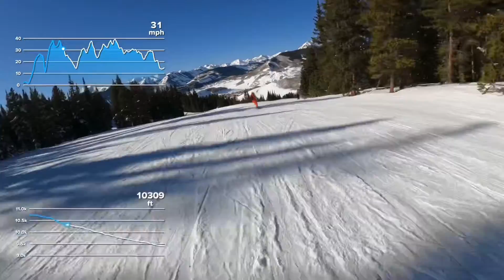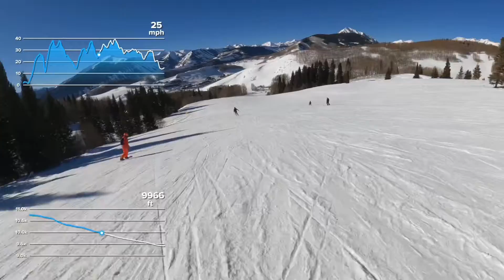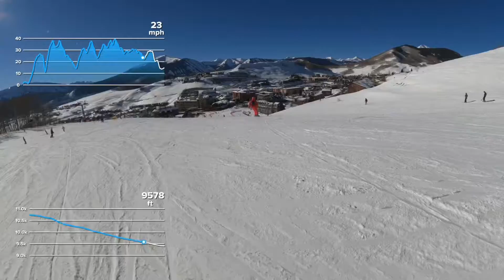Crested Butte (International)